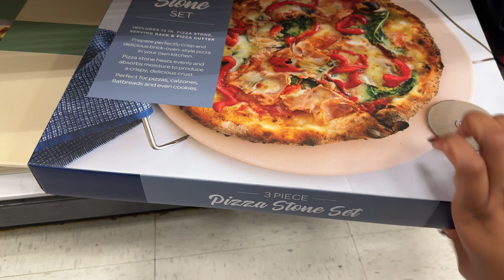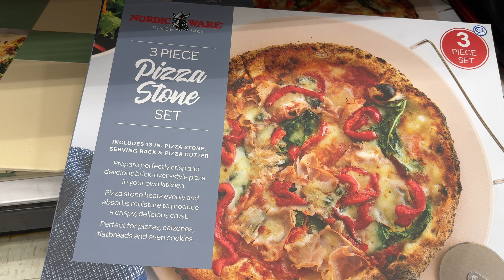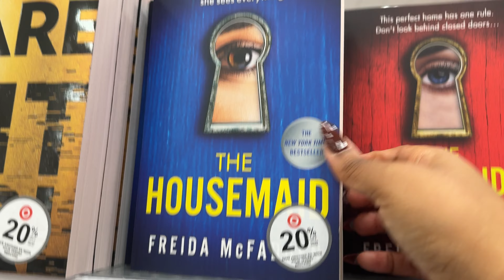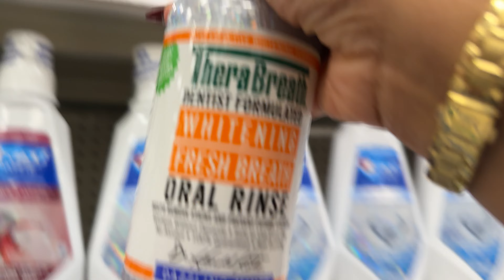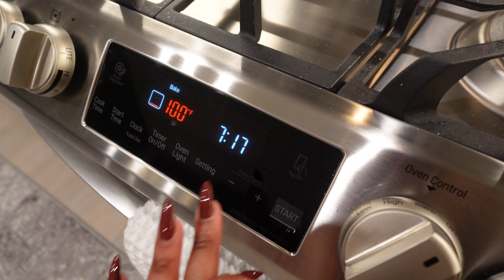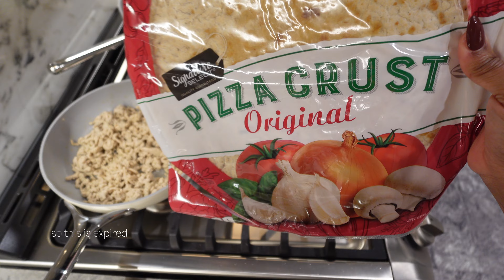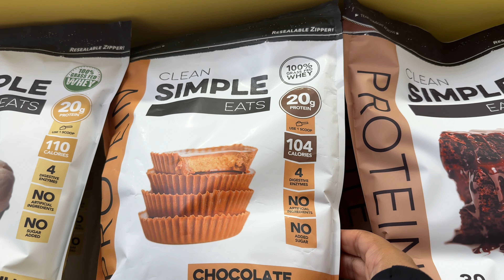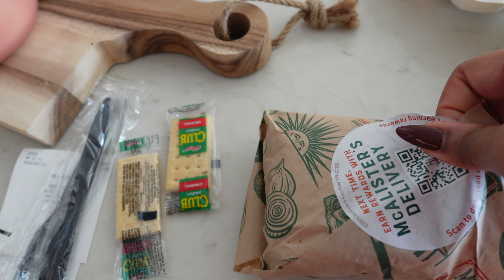Weekly Vlog | Cook with Me + New Year RESET + Target Shop with Me 2024 | Life in Jenneral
Let's really get into 2024, Sis! I'm ready for my 2024 reset. It's the new year, and I have new goals, especially surrounding my health. Check out this vlog and cook with me plus go with me as I do a little winter wardrobe shopping and a Target run!